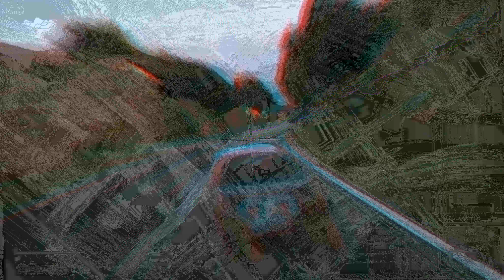⛔PATCHED⛔💰Einfacher Unlimited Money Glitch💰 1 Auto unter 1min Duplizieren! [PS4&X-Box]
Neustes Abo: Yugadesu, Vielen Dank
101% 10.1K/10K

Neustes Kanalmitglied: Dany Gamer - Ich Gehör Zum Team  Vielen Dank für den Support

|||. 8% 4/50

Herzlich Willkommen im Discord: Synix♯1158

71% . 357/500

101% 10.1K/10K

|||. 8% 4/50

71% . 357/500

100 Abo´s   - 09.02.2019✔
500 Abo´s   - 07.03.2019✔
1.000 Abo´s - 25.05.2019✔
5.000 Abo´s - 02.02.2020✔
10.000 Abo´s -  ?

Falls du mich Unterstützen möchtest kannst du das über folgenden Link tun ➡️

Setup:
Prozessor:
AMD Ryzen 5 6x3400MHz
Prozessor Kühler:
Deepcool Beta 10-PWM
Grafikkarte:
MSI Geforce RTX 2070Super Gaming Z Trio
Mainboard:
ASUS TUF B450-Plus Gaming
Arbeitsspeicher:
32GB 4x8 DDR4-Ram 3200 Corsair Vengeance
Gehäuse:
Sharkoon TG4 RGB
Capturedcard:
Elgato 60s
Netzteil:
Corsair RM 850X
Monitor:
1x Samsung UHD 28Zoll
2x Philips 27" LCD Monitor FullHD
Webcam:
Logitech 920C
Mikrofon:
Rode NT-USB
Beleuchtung:
Ringlicht von Zomei